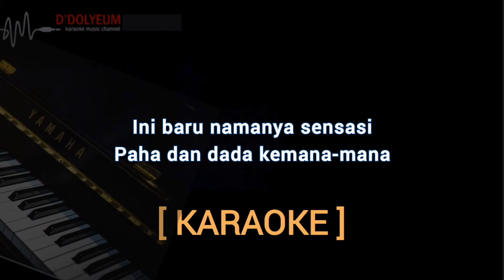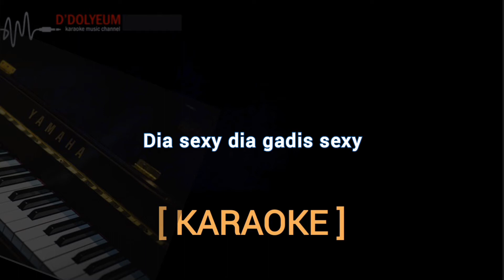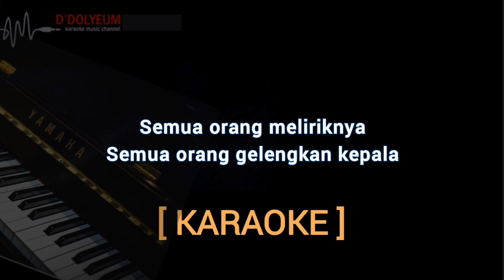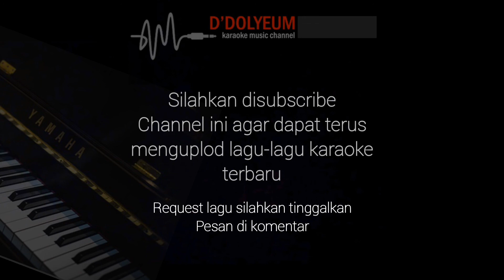SLANK_SUIT SUIT HE HE (GADIS SEXY)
karaoke